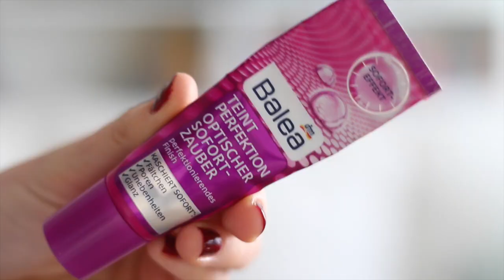BEAUTY DAY ROUTINE für die Ferien ♡ BarbieLovesLipsticks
Heute zeige ich euch wie ihr einen schönen Beauty Tag in den Ferien zuhause haben könnt + das Makeup, das ich aktuell oft trage :D

VIDEOFRAGE: Was darf bei euch an einem Beauty Tag nicht fehlen?

Liest du das hier? Dann schreib "Apfelkuchen" in die Kommentare :D

VERLOSUNG *geschlossen*

Die Gewinner wurden von mir per DM/PN kontaktiert :D

Es gibt 3 Verlosungen, also auch am Ende 3 Gewinner.
Rechtlich ist es leider so, dass an YouTube Verlosungen eigentlich keine Personen unter 18 teilnehmen dürfen. Deshalb, und weil ich Angst hatte einen Strike zu riskieren, habe ich mich dazu entschlossen, die Verlosungen über meinen Facebook, Twitter und Instagram Account laufen zu lassen. Ich hoffe, ihr habt alle mindestens eine von den Plattformen, um teilnehmen zu können. Ich dachte so ist es besser, als alle unter 18 von Anfang an auszuschließen. :)
Also hier kommen die Regeln:

- Schickt mir ein Foto an @barbieloveslipsticks2014 und benutzt dabei den BarbieVerlosung. Auf dem Foto soll euer Dezember Favorit/Favoriten zu sehen sein =)
Zu gewinnen gibt es das große Shea Butter Set.

- Schickt mir eine Nachricht an @barbieloveslips mit dem BarbieVerlosung. In der Nachricht soll euer größter Traum stehen. =)
Zu gewinnen gibt es zwei Sets aus der Glazed Apple Serie.

- Schreibt mir einen Kommentar unter mein letztes Foto (vom 11.12.15!), in dem steht, was euer schlechtestes Weihnachtsgeschenk bisher war und benutzt den
Zu gewinnen gibt es ein Mini-Mango Set und ein Mini-Shea Set.

Alle Verlosungen dauern bis zum 22.12.15. um 12 Uhr.
Die Gewinner werden danach hier bekannt gegeben und von mir per DM auf den jeweiligen Plattformen benachrichtigt. Also schaut gegen 13 Uhr in eure Postfächer falls ihr mitgemacht habt :D
WICHTIG: Falls ihr unter 18 seid, fragt eure Eltern um Erlaubnis =)

Postfach:

Postfach 250304
40092 Düsseldorf

In diesem Video fand keine Produktplatzierung statt. Danke an Body Shop für das Zusenden der Verlosungs-Pakete!